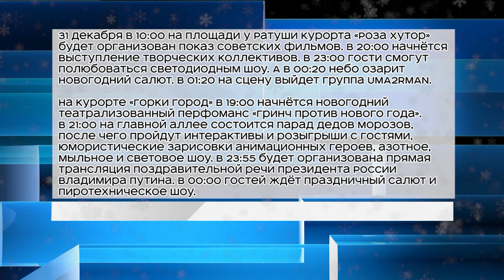В Сочи Деды Морозы прошли парадом. Новости Эфкате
В Сочи дан старт празднованию Нового года. 23 декабря в центре города прошел традиционный парад Дедов Морозов и Снегурочек, а также конкурс новогодних костюмов. На улице Навагинская развернулась ярмарка изделий народных мастеров, а на площади Флага прошли праздничные мероприятия и зажгли главную елку Сочи.
Традиционное предновогоднее шествие прошло по улице Навагинская до площади Флага. Участниками парада стали десятки зимних волшебников, Снегурочек и других сказочных персонажей, героев мультиков и фильмов. Более сотни человек - финалисты конкурса «Новогодний косплей-2018».
Новогодние мероприятия будут проходить на курорте ежедневно во всех районах. В Лазаревском парад Дедов Морозов можно будет увидеть 26 декабря, в этот же день для самых маленьких пройдет утренник. Жители Хосты смогут принять участие в новогоднем хороводе 28 декабря. А в выходные всех сочинцев и гостей курорта ждут в парке «Ривьера». Свои праздничные программы подготовили и горнолыжные курорты.
Кстати к детям, которые в силу здоровья не могут посещать новогодние утренники, Дед Мороз придет сам. Глава курорта вручил четырём зимним волшебникам  конверты с адресами детей, которых нужно поздравить с Новым годом дома и вручить им подарок.
Новогодние мероприятия в Сочи:
26 декабря в 10:30 на площади Центра национальных культур Лазаревского района состоится парад Дедов Морозов. В этот же день в 11:00 на площади перед администрацией Адлерского района пройдёт утренник «Новогодние забавы».
28 декабря в 12:00 в «Новогодний хоровод» приглашают жителей Хостинского района. Праздничное мероприятие состоится в 12:00  у дома культуры и досуга «Луч». А в 14:00 праздник пройдёт в Сквере учителей микрорайона Кудепста.
29 и 30 декабря с 12:00 Снегурочка приглашает жителей и гостей города в парк «Ривьера».
31 декабря в 10:00 на площади у Ратуши курорта «Роза Хутор» будет организован показ советских фильмов. В 20:00 начнётся выступление творческих коллективов. В 23:00 гости смогут полюбоваться светодиодным шоу. А в 00:20 небо озарит новогодний салют. В 01:20 на сцену выйдет группа UMA2RMAN.
На курорте «Горки Город» в 19:00 начнётся новогодний театрализованный перфоманс «Гринч против Нового года». В 21:00 на главной аллее состоится парад Дедов Морозов, после чего пройдут интерактивы и розыгрыши с гостями, юмористические зарисовки анимационных героев, азотное, мыльное и световое шоу. В 23:55 будет организована прямая трансляция поздравительной речи Президента России Владимира Путина. В 00:00 гостей ждёт праздничный салют и пиротехническое шоу.